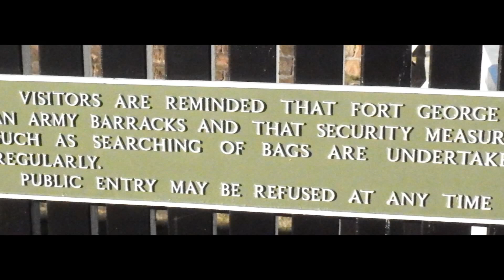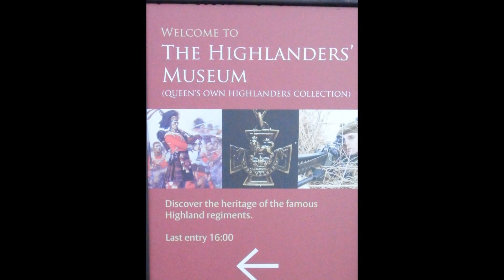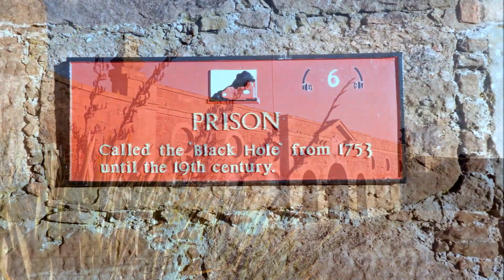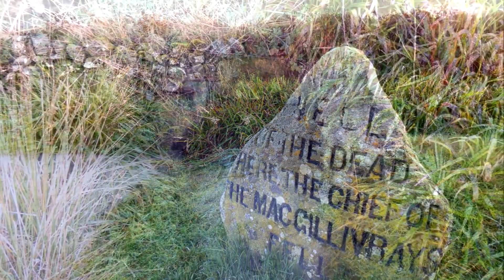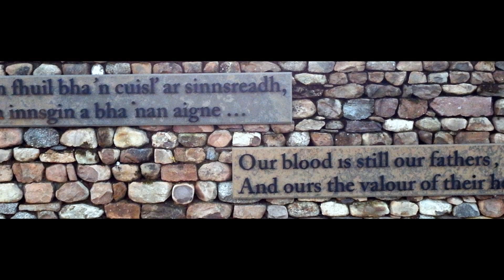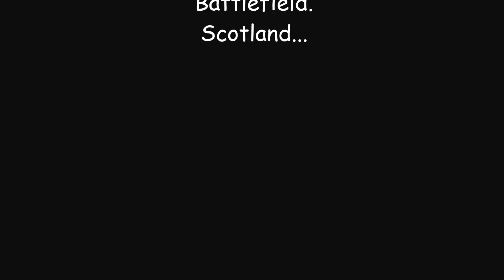Fort George and Culloden Battlefield Open Day.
A day trip to Fort George and Culloden Battlefield. Scotland...UK.